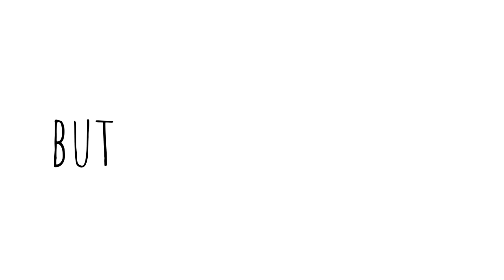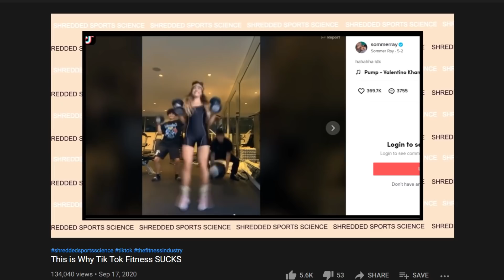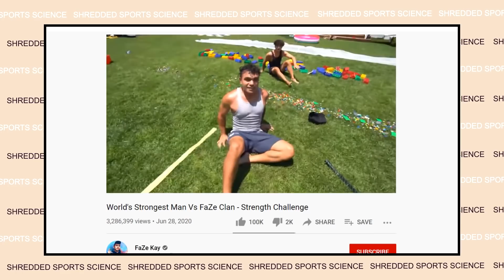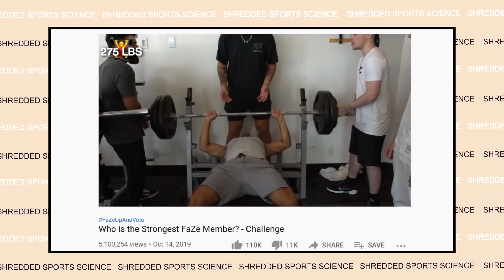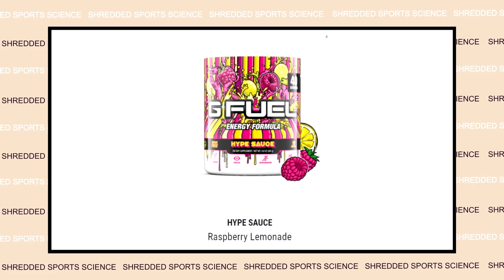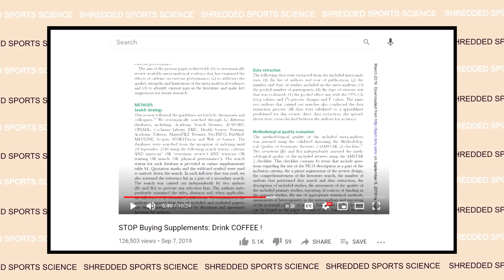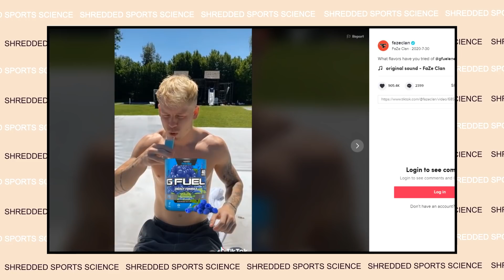Don't Lift Like Faze Clan- It is DUMB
Faze Clan do loads of strength challenges on their channel. Here is my video explaining why they are not a good idea.